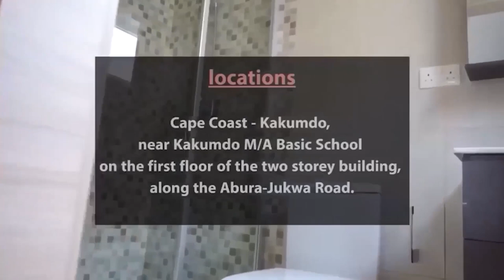STOP FIGHTING AND FIX THE CHURCH IF YOU ARE REAL MEN OF GOD!😱THE WORSHIPER FIRES GHANA PROPHETS🔥🔥🔥🔥🔥